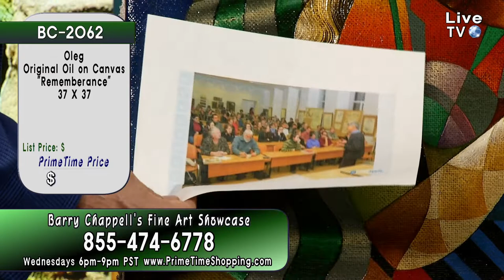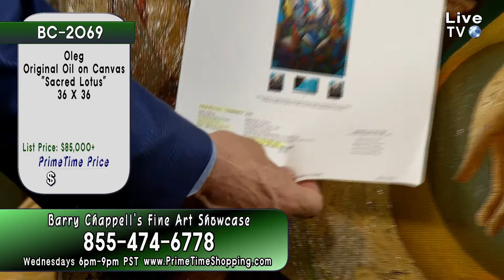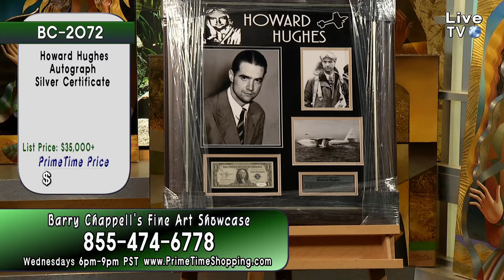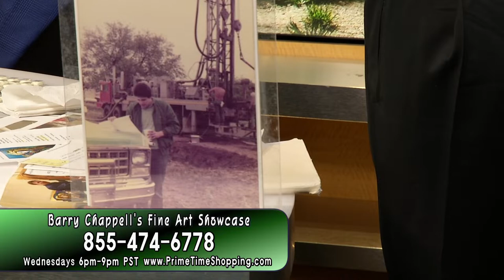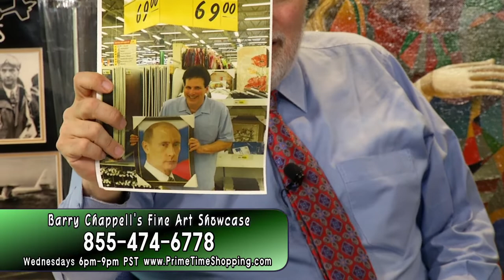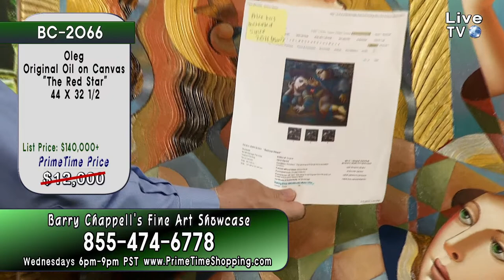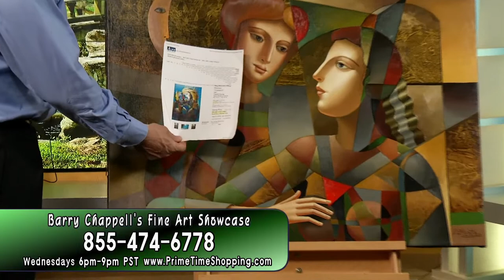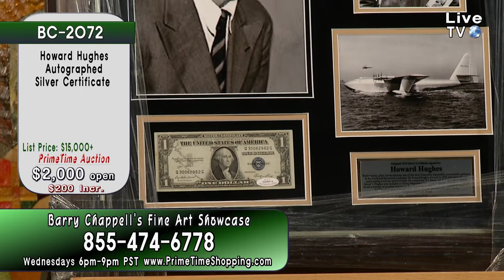PrimeTime Shopping - Live Show with Hosts Barry Chappell and Ashley Sturgeon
Please keep in mind most fine art pieces are one of a kind, so if they sold, they will no longer be available.  Some sales are announced off the air or behind the scenes, so if you cannot tell if an item is sold by the host, please feel free to call or email us at to find out!

Enjoy the finest of fine art from artists like Peter Max, Schofield, David Lloyd Glover, Azoulay, Oleg, Zax, Dali, Jiang, Glover, Novaro, Krasnyansky, Royo, Tarkay, Verdult, Warhol, and more! Have a blessed day!